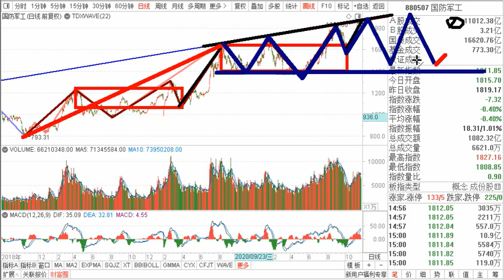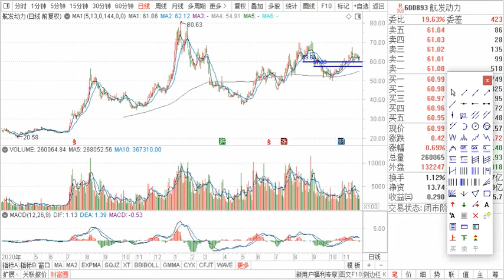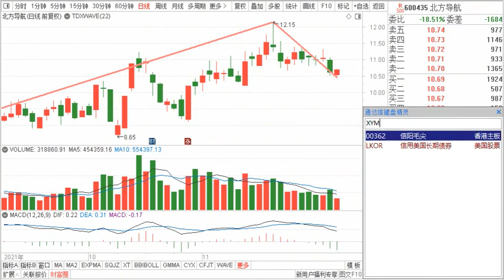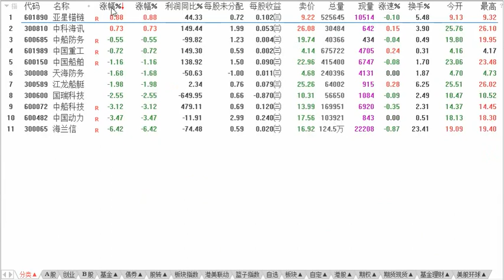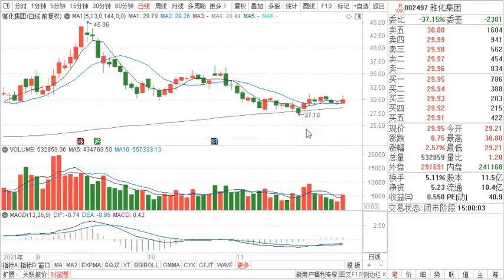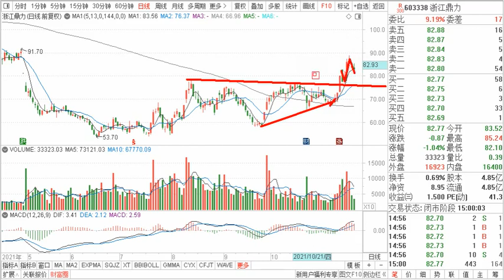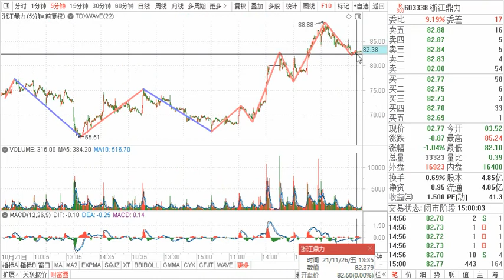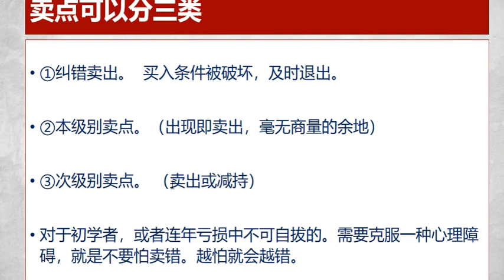点评：航发动力 北方导航 亚星锚链 起帆电缆 雅化集团 浙江鼎力